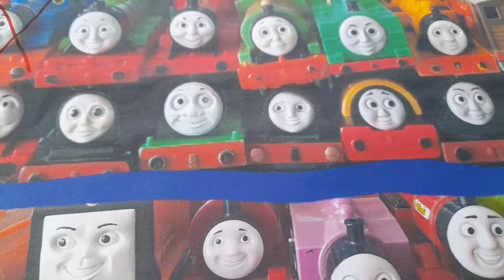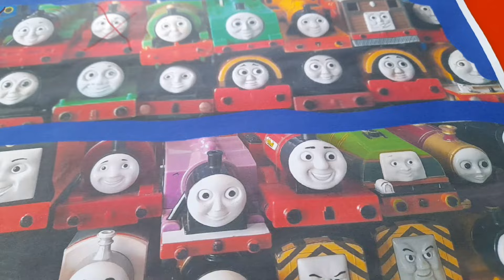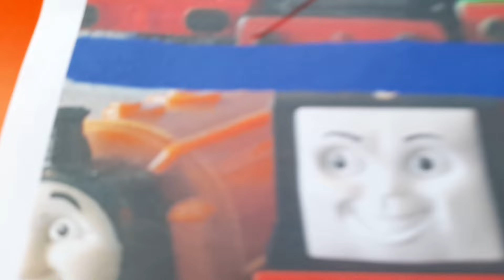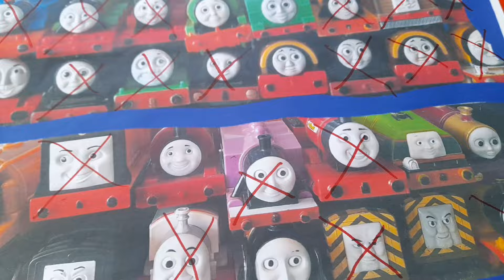trackmaster worlds Strongest Engine